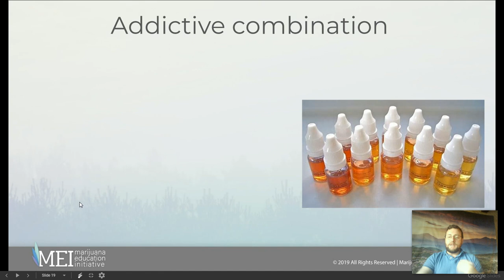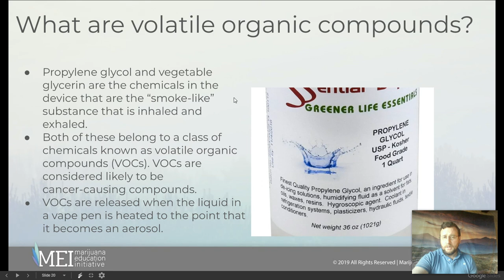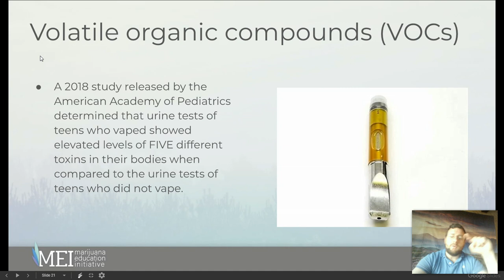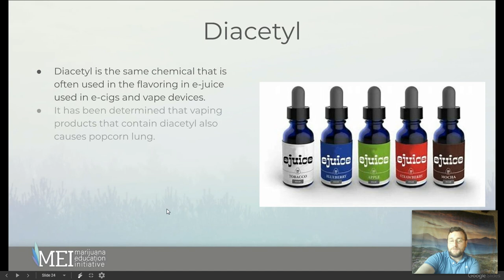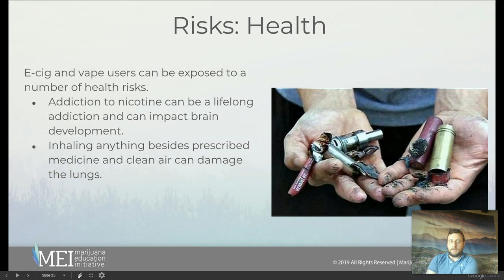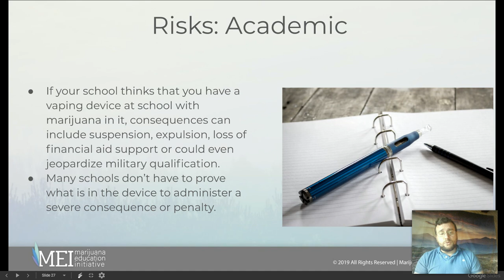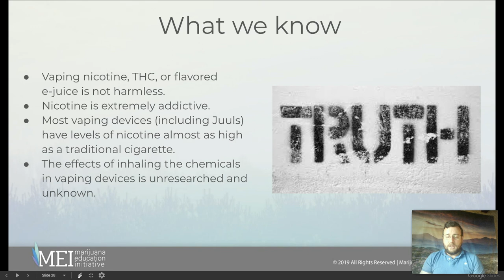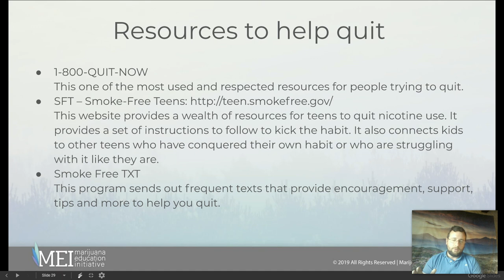Vaping: Health Risks and More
On this video, Mr. Lima continues this series on vaping by discussing risks associated. Click on SHOW MORE to see links to parts in the full description.

Volatile Organic Compounds (1:45)
A Study on Toxins in Urine of Vaping Teens (3:54)
Diacetyl and Popcorn Lung (4:53)
Other Health Risks: Nicotine Addiction (6:53), Smoke Inhalation; (7:06), Battery Explosions (7:40)
Academic Consequences (8:13)
Review of Reasons to Stay Away from It (9:16)
Avoiding, Getting Help, & Quitting (10:19)
Final Message (11:34)